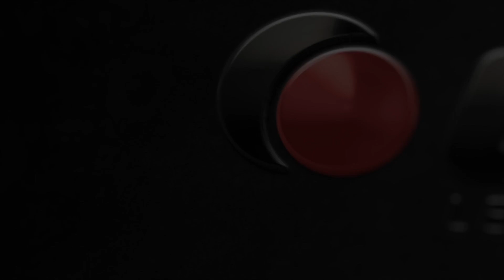KROM Series Black PRO2 Case for Two Turntable Needle Cartridges (KCC2PR2BL)